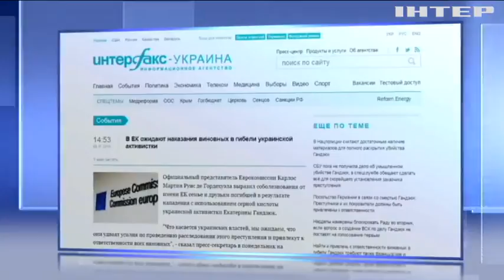СБУ розслідуватиме справу про вбивство Катерини Гандзюк